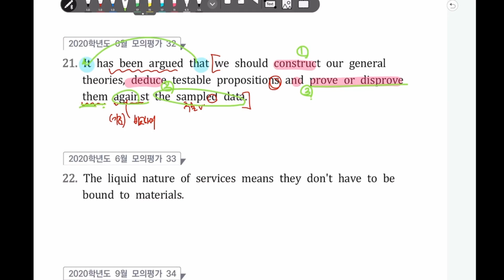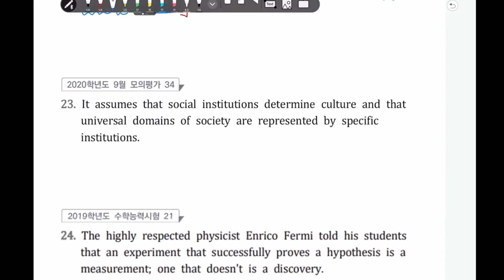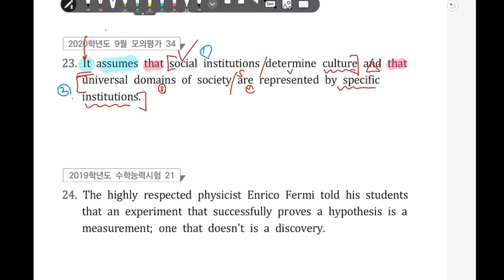[전략구문] 5. 접속사 that - from 20번 to 25번